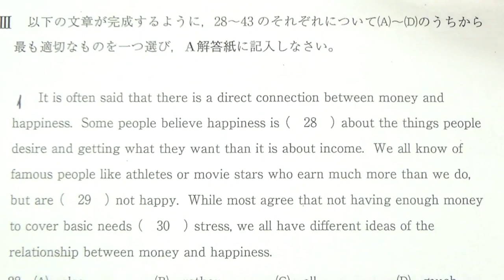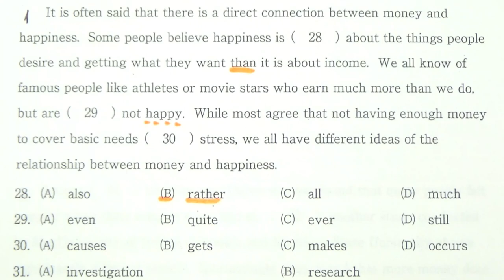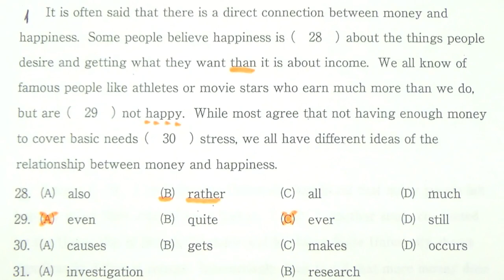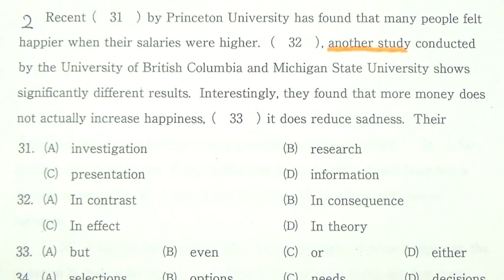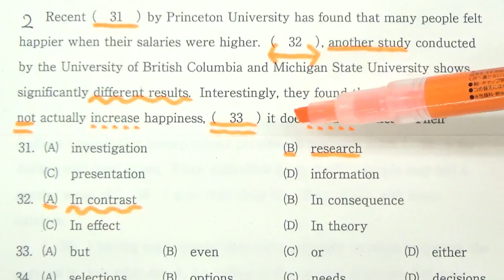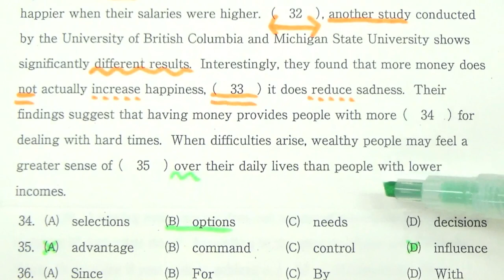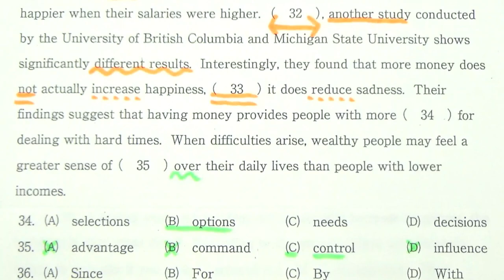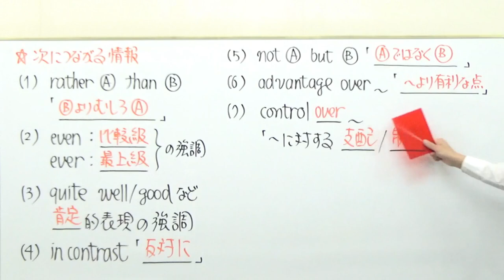【私大英語】3464南山大長文読解過去問演習2018外国語学部Ⅲ